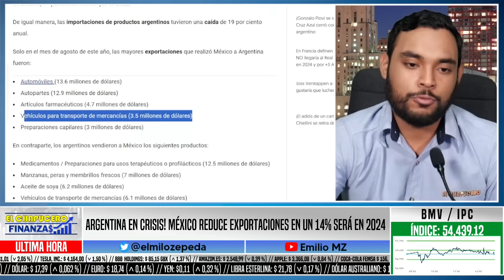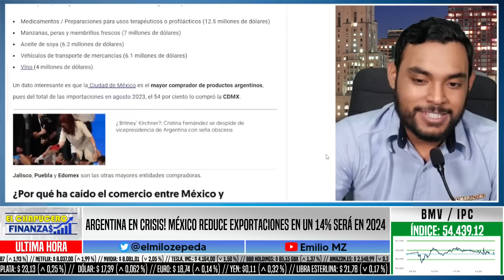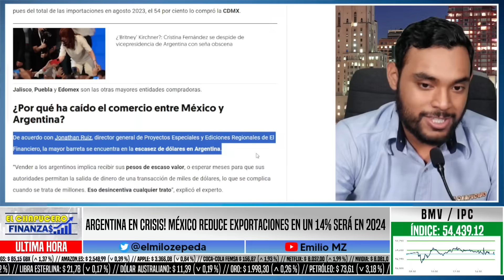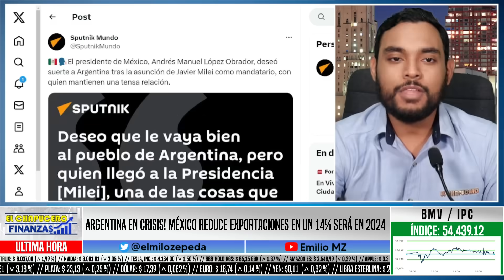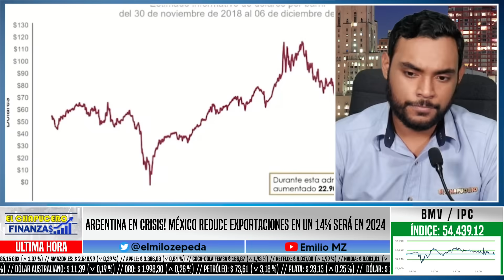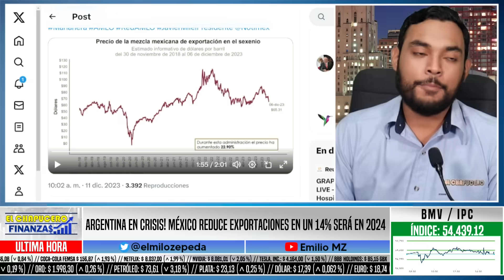ARGENTINA EN CRISIS! MEXICO REDUCE EXPORTACIONES EN UN 14% SERA PEOR EN 2024